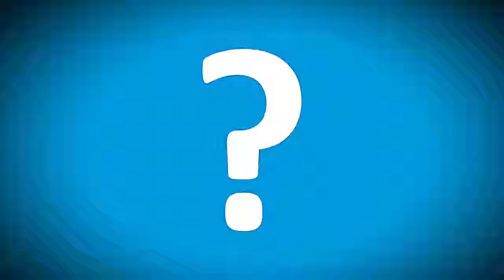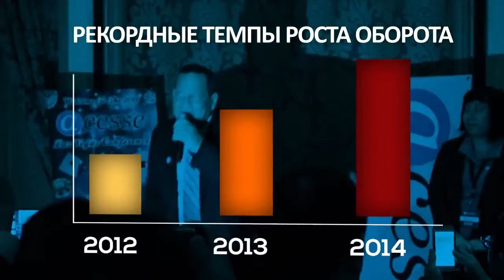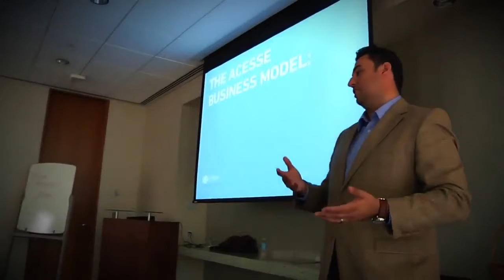Начни работать на себя. Возможности Бизнеса Acesse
Начни работать на себя. Стань независимым консультантом по маркетингу. Ты заслуживаешь быть частью следующего большого бума. Будь частью нашей команды. Свыше 400,000 участников со всего Мира. Стань частью глобальной революции. Acesse открывает возможности интернета. Измени свою жизнь. Построй свой бизнес с Acesse.

Основана в 2006 году. Головной офис в Миннеаполисе.
Силиконовая долина Редвуд сити.

Стив Реннер основатель:
Некоторые наши текущие разработки в действительности смогут изменить весь Мир.

Финансовая стабильность
Отсутствие долгов
Рекордные темпы роста оборота
ТОП 1% самых посещаемых сайтов Мира по версии Alexa

Шагая в ногу с бизнес трендами. Результаты поиска создают около 30% бизнес трафика в интернете.
Глобальный рынок рекламы достигнет более 160 миллиардов долларов к 2015 году.
71% пользователей использует веб-сайт компании, чтобы узнать о бренде или услуге.
Во всем мире мобильный интернет в настоящее время превысил использование интернета с компьютера.

Продавайте инновационные продукты и услуги.

Боб Кинселла Главный управляющий: Acesse может предложить им высококачественные, доступные, удобные в использовании продукты и услуги, которые помогут им  продвинуть свой бизнес.

Acesse Ads - рекламная интернет-платформа.
свыше 9 миллионов просмотров рекламы ежедневно

YouWeb - центр для создания веб-сайтов
Самый простой способ начать малый бизнес в интернете

Домены и хостинг - регистрируйте и размещайте веб-сайты.
Установите свое присутствие в интернете по доступной цене

Конструктор мобильных сайтов - конструктор мобильных сайтов с помощью перетаскивания компонентов.
Создайте великолепный мобильный сайт за считанные минуты

Построй собственный бизнес. Acesse платит ежедневно. Конкурентный компенсационный план.
Непрерывные тренинги по продажам.
Стань независимым консультантом по маркетингу

Высокоопытное руководство.
Поддержка и обучение.
Неограниченные комиссионные.
Мы можем помочь Вам обрести финансовую стабильность. Создать жизнь в достатке. Достигнуть своего потенциала.
Присоединяйся к нам и создай свое будущее

ID 122924

За более подробной информацией обращайтесь любым способом:

skype: churakov_sergey
Сергей Чураков